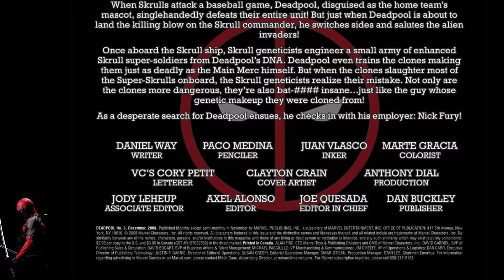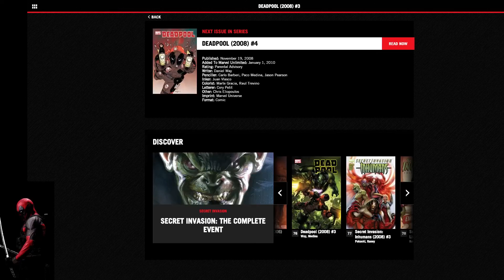Deadpool Audiobook Issue #3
Here is the 3rd issue in the series. As we look to what Deadpool is up to now..

Published: October 08, 2008
Rating: Parental Advisory
Writer: Daniel Way
Penciller: Paco Medina

A video is uploaded weekly